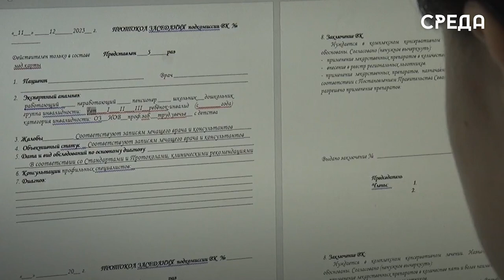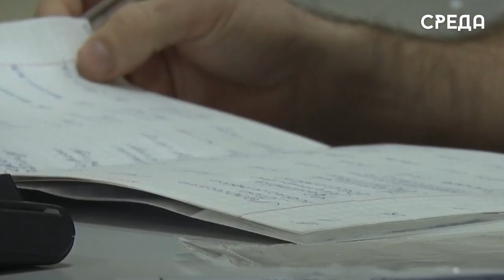170 медработников в текущем году трудоустроят в дагестанских сёлах по программе «Земский доктор»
В настоящее время в Минздраве Дагестана продолжается приём медицинских работников для трудоустройства в сельской местности. В этом году найти работу на селе смогут 170 специалистов - 149 врачей и 21 средний медработник. Региональное здравоохранение на местах уже значительно пополнилось кадрами как в рамках данной программы, так и благодаря реализации Программы модернизации первичного звена здравоохранения. С 2012 года на село уехали работать более 2000 медиков.